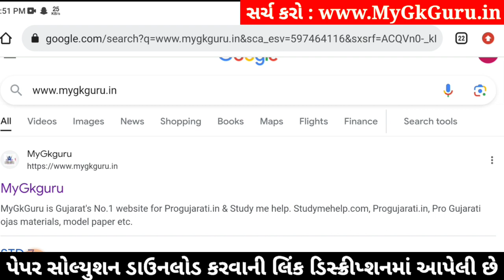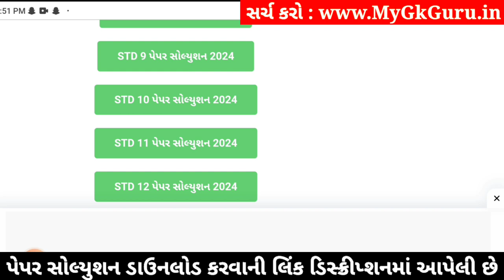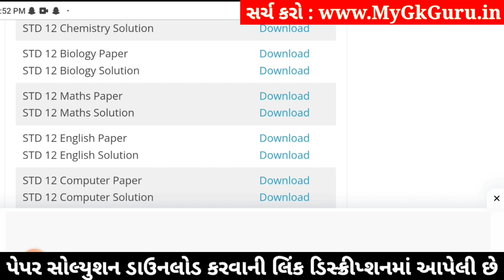std 12 biology paper solution 2024 100 marks, std 12 biology second exam paper 2024, std 12 biology